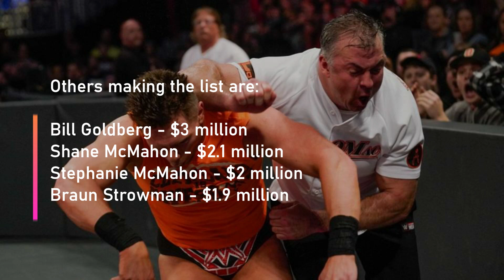Here is how much your favorite wrestler made last year?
Forbes has released its list for the highest-paid WWE wrestlers for the year 2020. In this video, we have covered the top 10 wrestlers making the list, which includes two female entrants Becky Lynch and Stephnie McMahon. With Brock Lesner making more than anyone else is almost earning twice than any other wrestler.

Watch the video to know more about your favorite wrestlers.